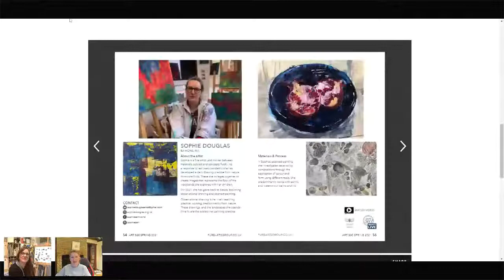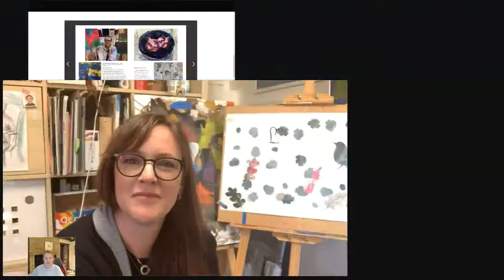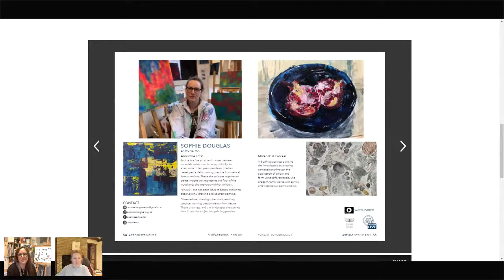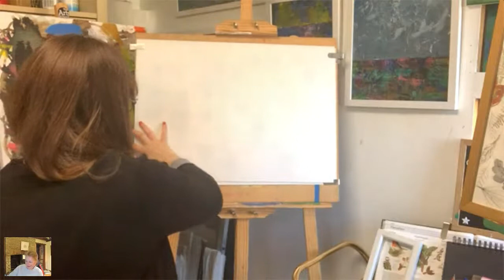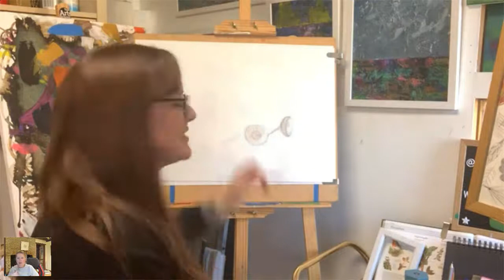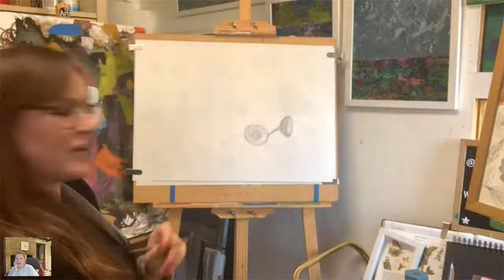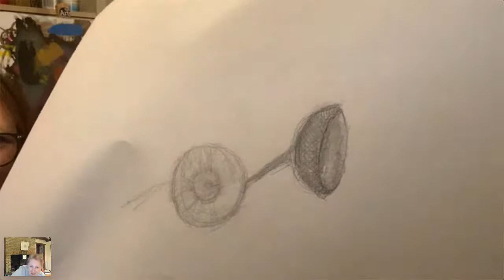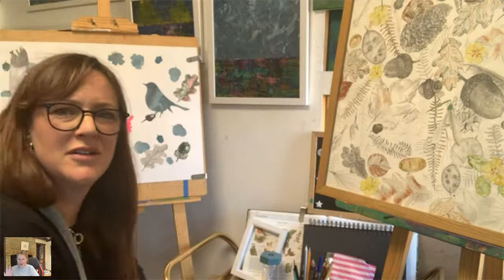Pure Art360: Sophie Douglas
Pure founder Lesley Samms talks to Sophie Douglas. They discuss Sophies art practice and she also delivers a short demonstration.